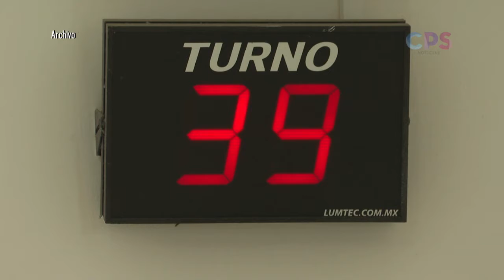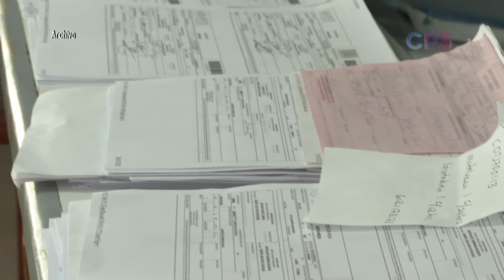Persona de la tercera edad sufrió un golpe de calor mientras esperaba la entrega de medicamento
Persona de la tercera edad sufrió un golpe de calor mientras esperaba la entrega de medicamento en el ISSSTE de La Paz.